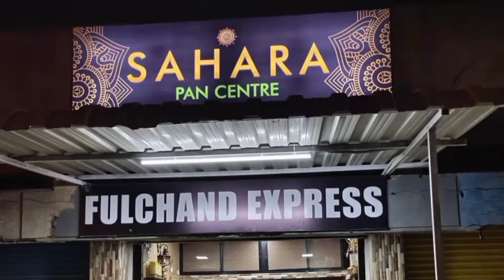BIJAPUR LOCKDOWN ME DRAMA ARTIST PARESHAN 16-05-2021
SNEWSKARNATAKAEXPRESS SACH KI AWAZ KISIBI NEWS KE LIYE IS NAMBAR PAR CONTACT KARE 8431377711S NEWS KARANATAK EXPRESS BIJAPUR LOCKDOWN ME DRAMA ARTIST PARESHAN 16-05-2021 SACH KI AWAZ